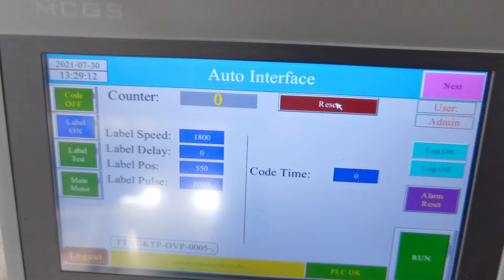Big glass bottle test video -desktop labeling machine-SKILT